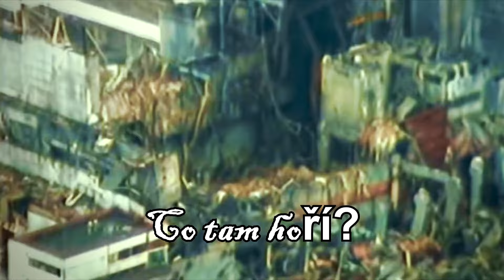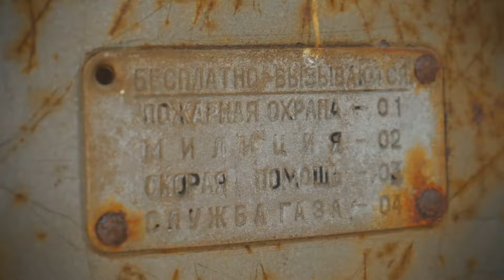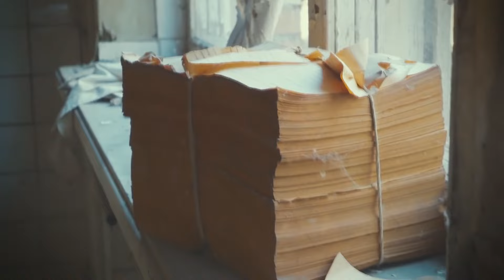KOČKA JEDE DO ČERNOBYLSKÉ UZAVŘENÉ ZÓNY!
Výlet do Černobylu!